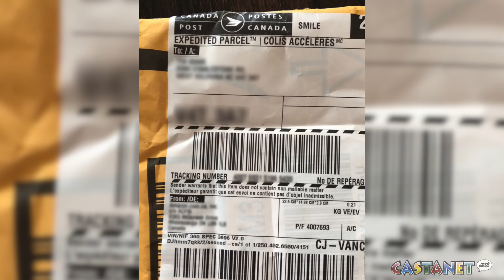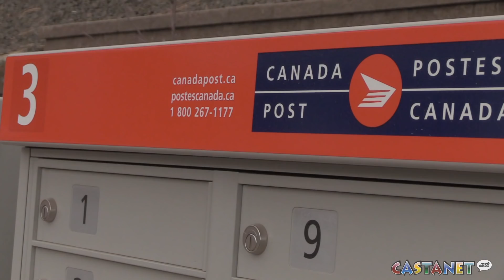Xmas presents stolen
Multiple mailboxes across the Okanagan have been raided and numerous packages stolen.